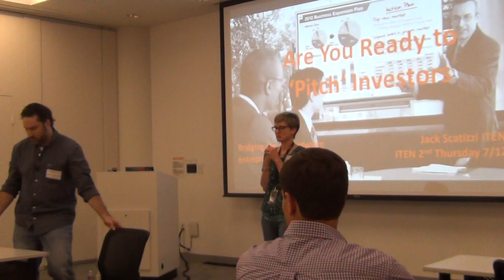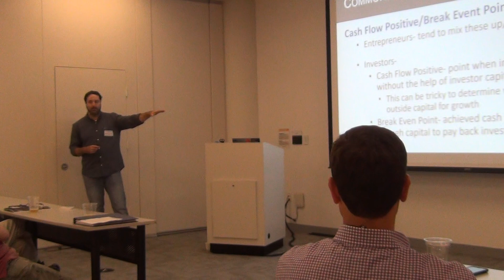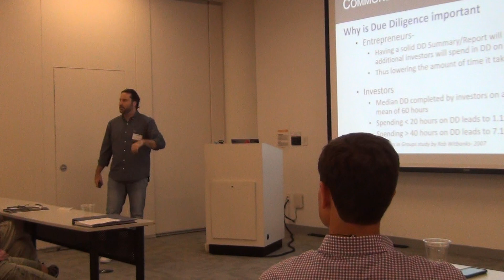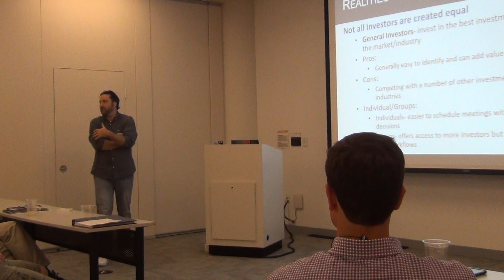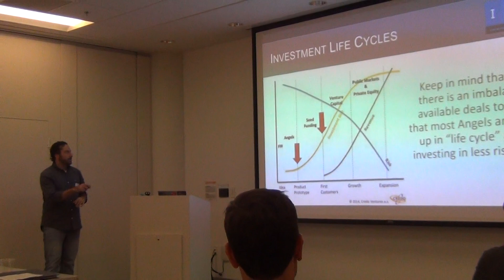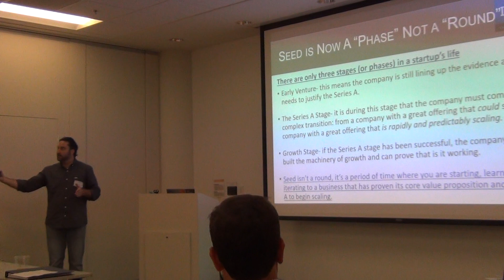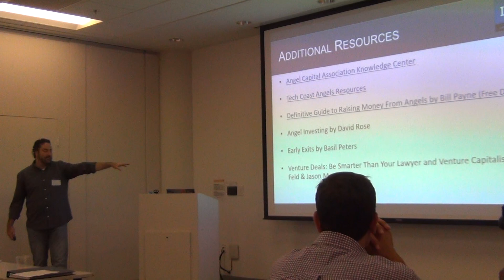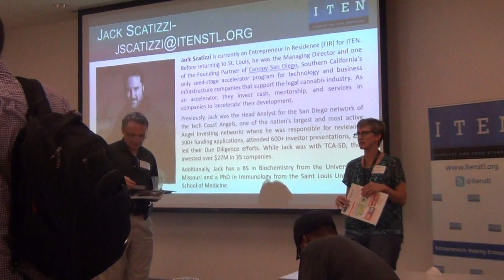ITEN 2nd Thursday - July 2018 Pitching to Investors